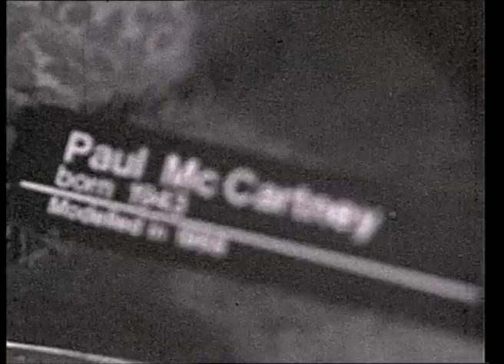Seltenes Interview mit der Band "The Love Affair" bei Madame Tussauds in London (1968)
1966 gründeten Steve Ellis (Gesang), Maurice Bacon (Schlagzeug), Morgan Fisher (Keyboard), Ian Miller (Gitarre) und Warwick Rose (Bass) die Band "Soul Survivors". Da es bereits eine US-amerikanische Band gleichen Namens gab, änderten sie ihren Namen in "The Love Affair".

Ihre Single "Everlasting Love" (1967) stieg in Großbritannien auf Platz 1 der Charts. Das Lied war in den USA zuvor bereits von Robert Knight veröffentlicht worden. Es folgten etliche weitere Hits wie "A Day Without Love" oder "Rainbow Valley" (beide 1968) und auch "Bringing On Back The Good Times" (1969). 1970 löste sich die Band wieder auf. Sänger Steve Ellis hatte mit "Ellis", "The Widowmakers" und später "Steve Ellis's Love Affair" weitere Bandprojekte.

Spotlight war eine Musiksendung für die Jugend, die zwischen 1968 bis 1978 vom österreichischen Rundfunk (ORF) ausgestrahlt wurde. Sie war das Pendant zu Beat Club oder Musikladen in Deutschland. In der allersten Folge reiste Moderator Peter Rapp nach London, um die dortige Musikszene zu erkunden. Er traf die Band "The Love Affair" in dem Wachsfigurenkabinett Madame Tussauds.